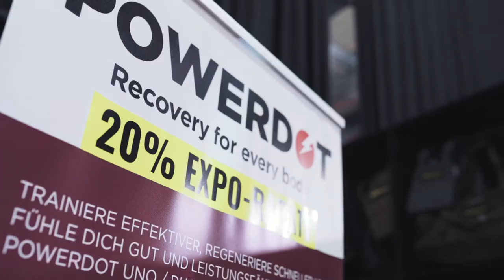Affenhand am German Throwdown Classic 2019 - FOS Media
Am 9. und 10. November war Affenhand.de in Mainz auf dem German Throwdown Classic 2019 – warst du vor Ort?!

Das  ging ab:
✓ riesiger neuer Stand
✓ Testing Area PowerDot und Theragun
✓ Launch unseres Affenhand Gym Equipment
✓ Aktions-Preise
✓ Launch unseres neuen Affenhand 3/4-Shirts
✓ kostenloser FOS-Drink ab einem Einkauf von 20€
✓ die krankeste Verlosungs-Aktion ever 🤪

Das war die krankeste Verlosungs-Aktion ever! Der Affe hatte mehrmals an diesem Wochenende wahllos an Besucher und Athleten, die ein Affenhand Shirt getragen haben, Geschenke verteilen!

Unter den Preisen: 2x PowerDot DUO, 1x Theragun G3PRO , 2x 5.11 Rucksack AMP und geniale Affenhand® Produkte… 🤯